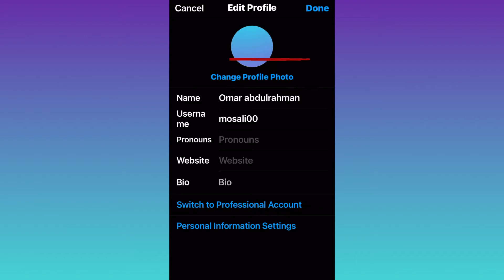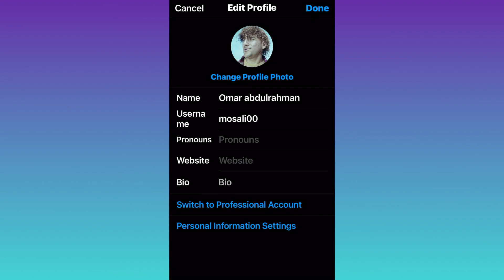تغيير الصورة الشخصية في الإنستقرام في ثواني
طريقة سهلة جدا لتغيير صورة الانستقرام من داخل التطبيق وبدون برامج